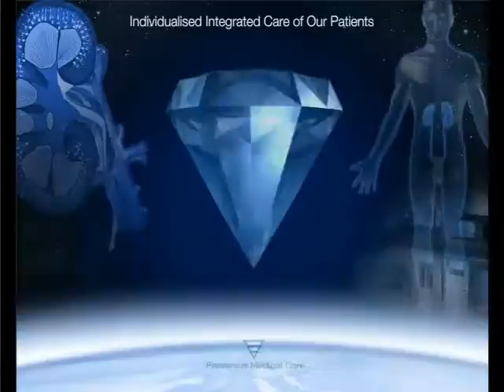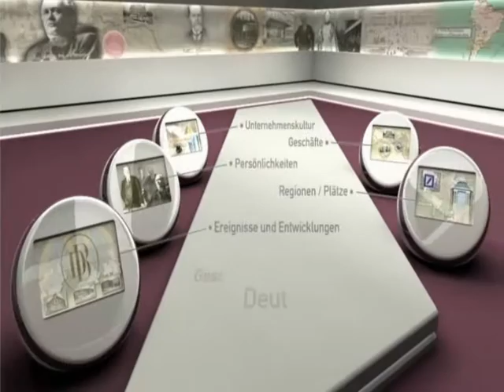TOON-REEL - Compilation by Mark Alan Yates (Retrospective 2016) v7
A quick selection of character-design-, 2D- and 3D-animation-projects over a span of about 2 decades - with my own song "Unpredictable People" as the instrumental soundtrack played by "Roots Robbery" (me on bass) - with courtesy of and many thanks to Electronic Minds, Darmstadt.